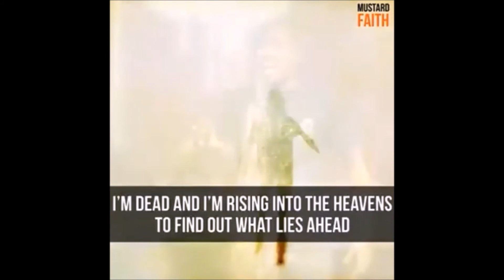Worship Service 4 26 2020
11 AM Morning Worship Service